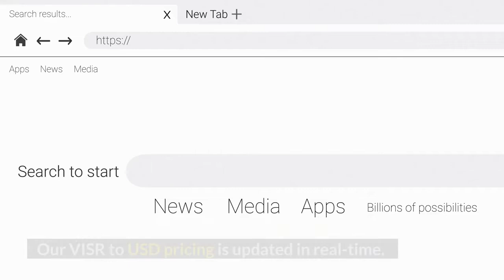Visor.Finance Coin Crashed 94.27% | Visor.Finance News and Updates!! | Crypto News